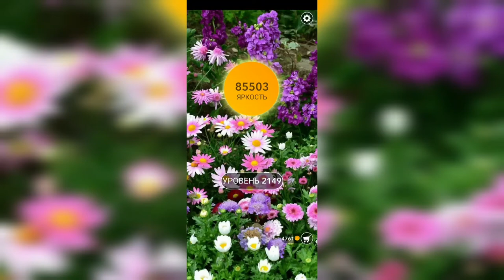Word / Слово Крест: Поиск русского кроссворда / Уровень 2149